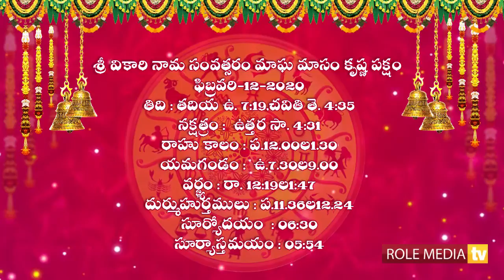Rasi Phalalu | 12th February 2020 | Telugu Astrology | Role Media TV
12th February 2020 Raasi Phalalu on Role Media TV.

About Us:
Role Media TV is the Telugu Channel to bring all the Updates of Telugu World to your hand.